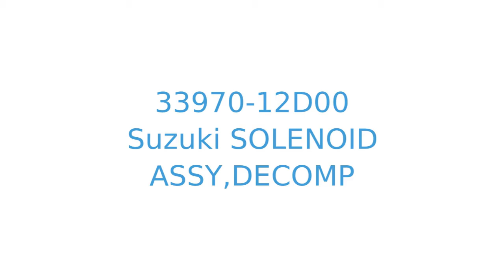33970-12D00 solenoid assy,decomp Suzuki DR650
Product showcase for Suzuki solenoid assy,decomp - 33970-12D00
Suitable for:
DR650RSE 1991 (M) (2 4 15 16 E17 E18 E21 E22 E24 E25 E34 E39 E53
DR650RSE 1992 (N) (E2 E4 E15 E16 E17 E18 E21 E22 E24 E25 E34 E53
DR650RSE 1993 (P) (E02 E04 E17 E18 E21 E22 E25 E34 E53)
DR650RSE 1994 (R) (E04 E18 E21 E22 E34 E53)